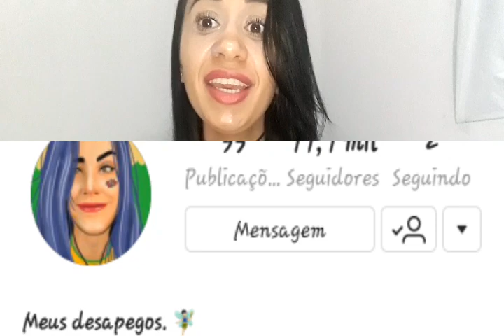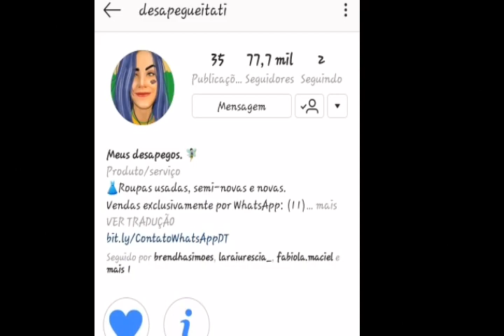Chegaram os Bonés da Tati zaqui